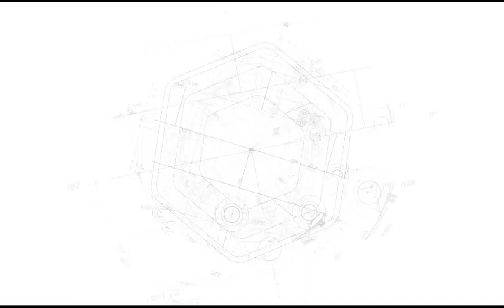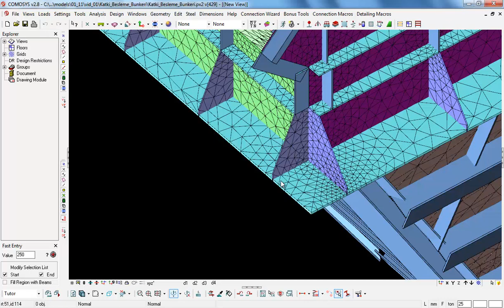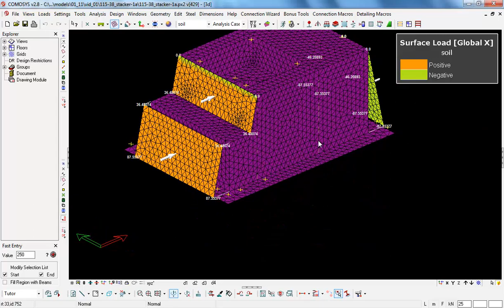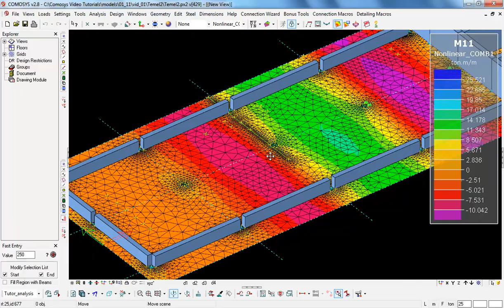01.11.01 - Supershell elemanı